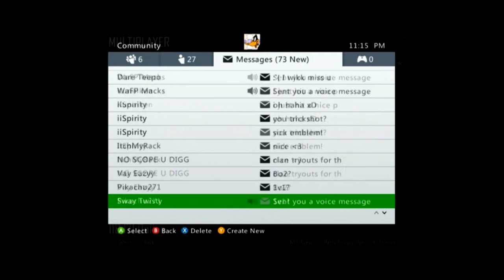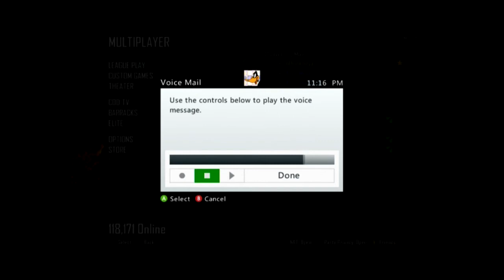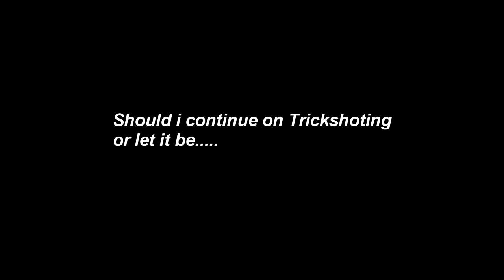Should i keep trickshotting....or let it go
Im probably gonna give up trickshotting after new years but i just wanna know what
do y'all think i should do keep trickshotting or just snipe.

Here are some couple of messages i got from my friends